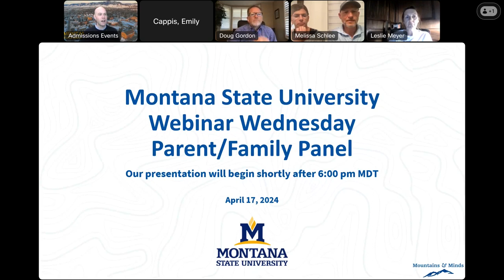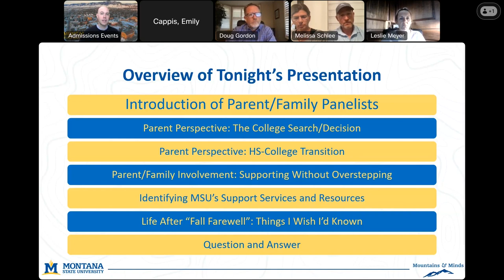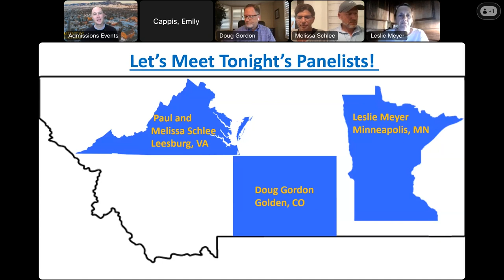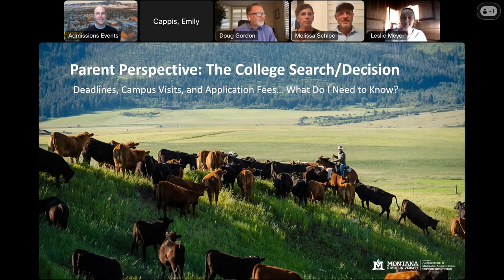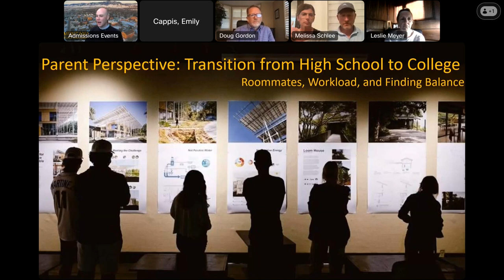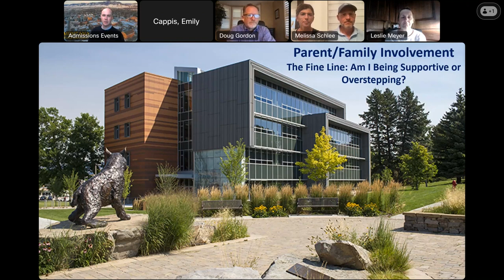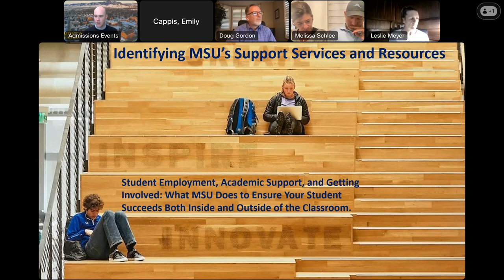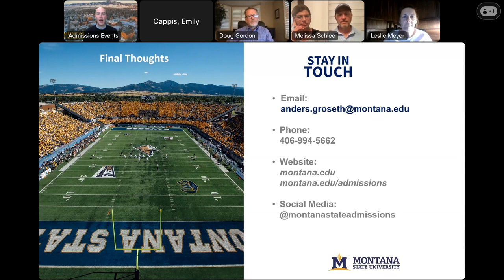Webinar Wednesday - Parent and Family Panel Webinar Spring 2024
Join us for a live Q & A about all things MSU and supporting your students! You will have the opportunity to ask these family members any questions that you might have about MSU, including topics such as financing your education, how to support your student, student involvement, and more! This session is intended for parent and family members of future students.